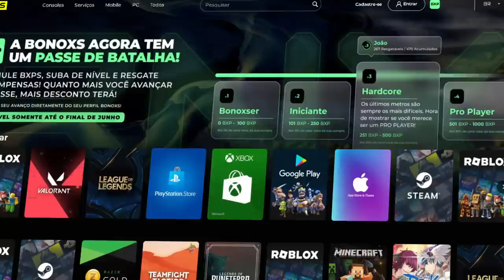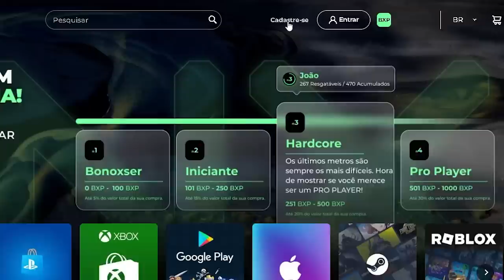ESTÁ TUDO NAS MÃOS DO GRAVES